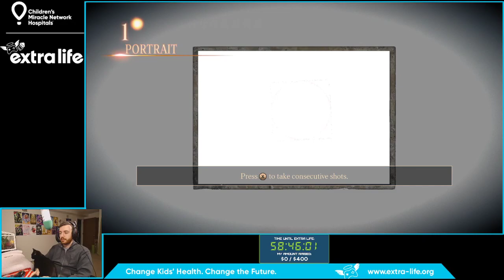Fatal Frame: Maiden of Black Water - Part 6